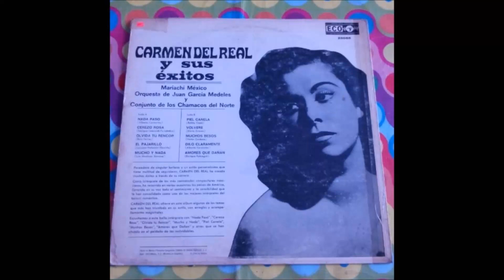Carmen Del Real {Dilo Claramente}